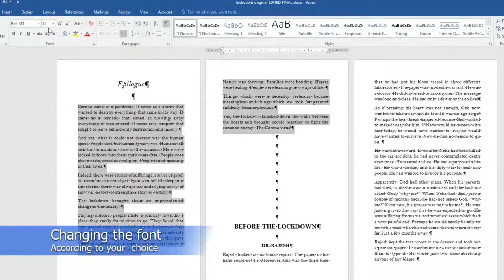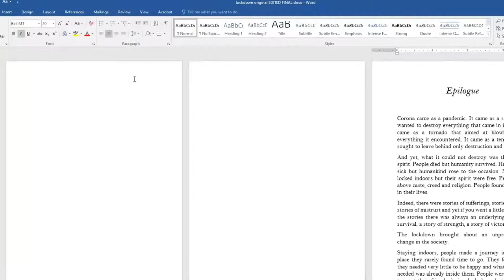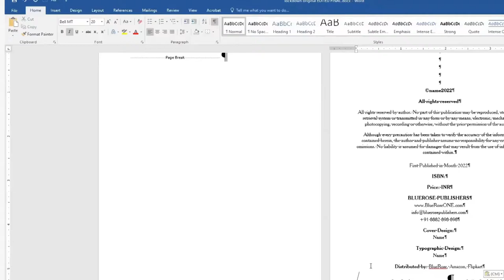Learn how to format a book | Upload formatted file on BlueRoseOne to publish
Hello Auther and book lover in this video we are teaching how to format a book on blueRoseONE platform